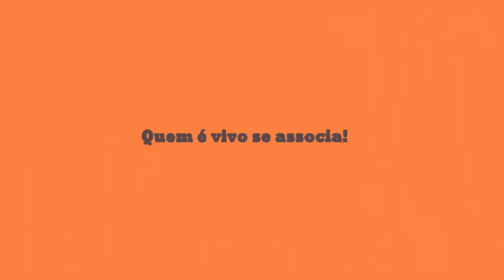É CAMPEÃO!!! Final da Copa Master Itapetinga 1 x 0 Macaran1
Transmissão TV Catolé! Seleção de Master de Itapetinga, campeã do I Campeonato Regional.
Reportagem - Carlos Maciel
Narração e comentários - Clebio Lemos e Miraldo Mota
Imagens - Willians Souza e Caio Vasconcelos
Edição - Gilson Vasconcelos
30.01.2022